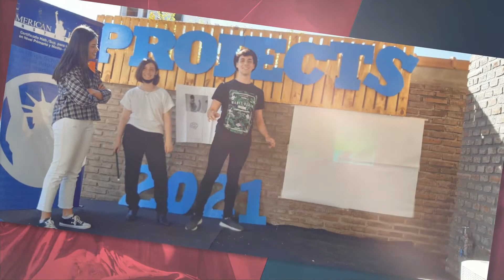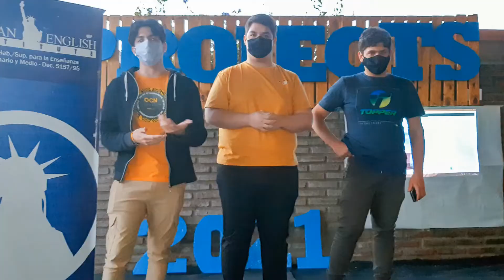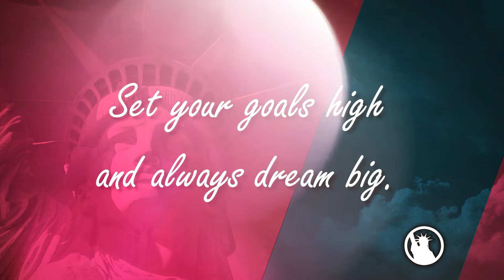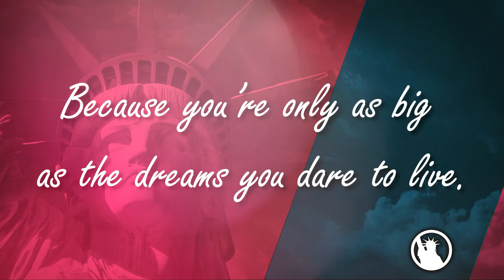American English Institute - PROM 2021